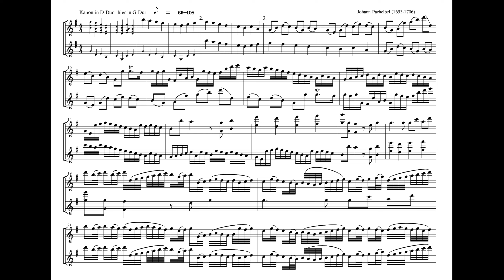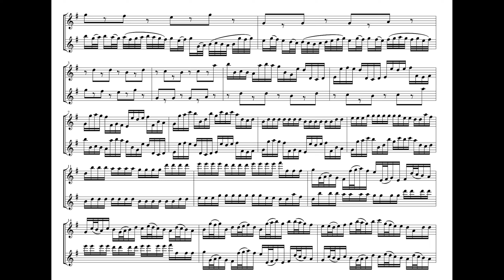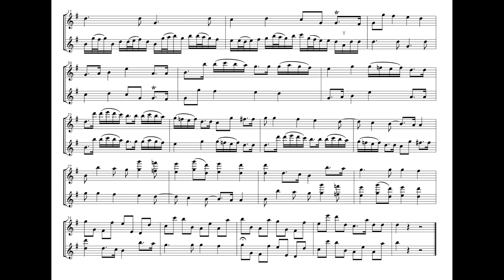Pachelbel, Johann 1653 1706 Kanon in D Dur, 84 Stimme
a1=440 Hz gilt für alle Stücke